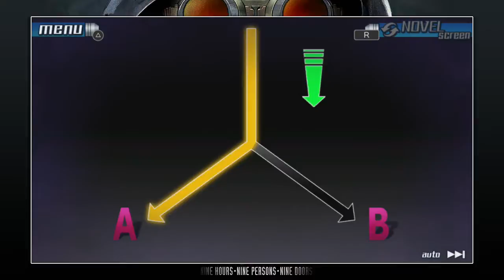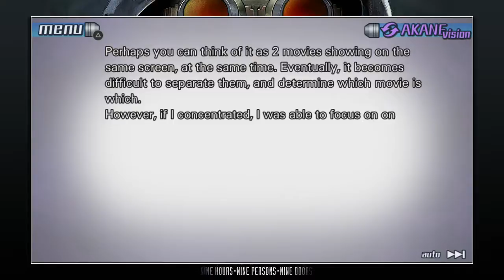[VITA] Nine Hours, Nine Persons, Nine Doors: Part 31